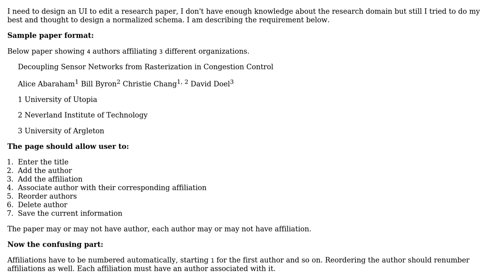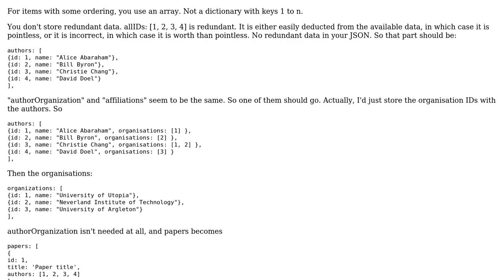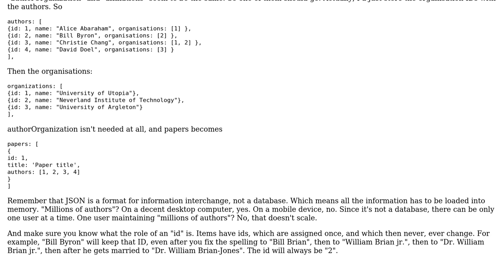Software Engineering: Modelling research paper data in JSON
With thanks & praise to God, and with thanks to the many people who have made this project possible! You are responsible for your own actions.